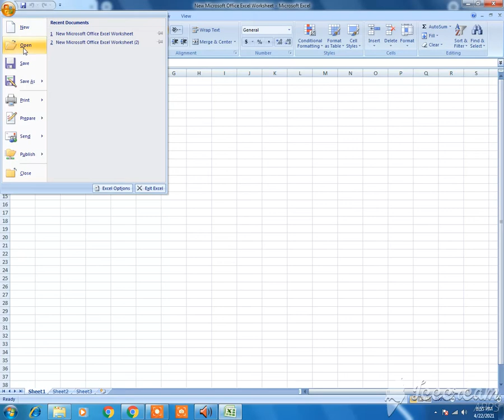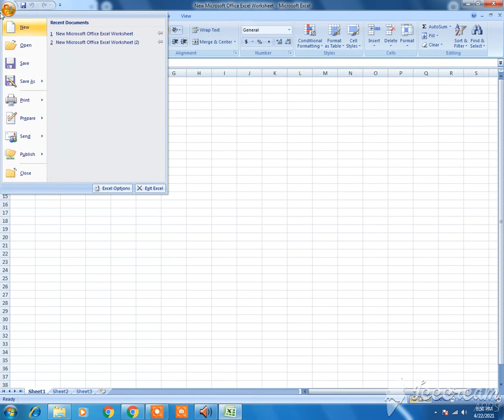What is Office Button in Microsoft Excel ||Window Spreadsheets in Excel ||8th class computer ch#3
MS Noreen Khan
In this video There is discussion on  What is Office Button in Microsoft Excel
And this content is related to the  Programme Ms Excel 2007 Learn Excel Step by step in Hindi. Microsoft excel course can be used for beginners. It also included Microsoft excel advanced tutorial. It’s start from basic knowledge. By watching Microsoft excel tutorial everyone can prepare job interviews questions. This is full time training of Microsoft excels.
the important topics of vu assignments and other computer science topics which will be useful for all  exams  as well as College/ University exams. Students will get tips for how to prepare different topics in best way.  Need your Support..